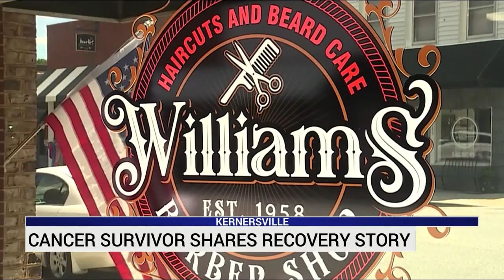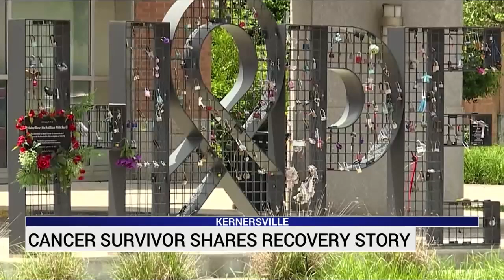Kernersville cancer survivor shares story for National Men's Health Month